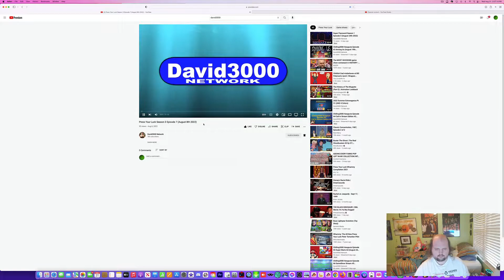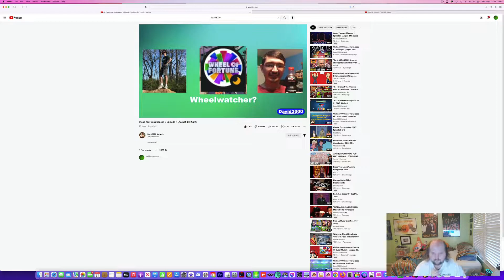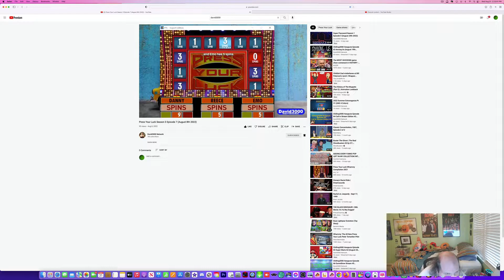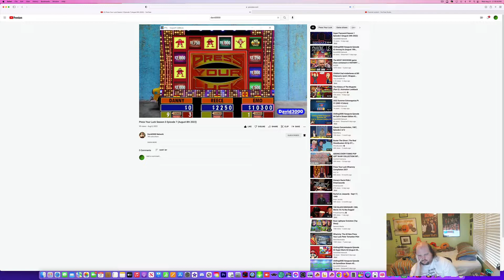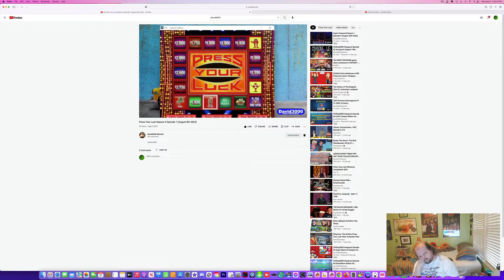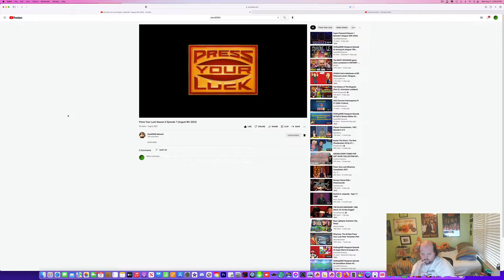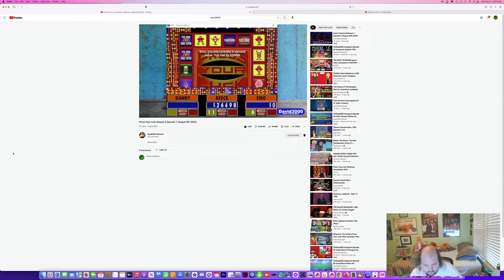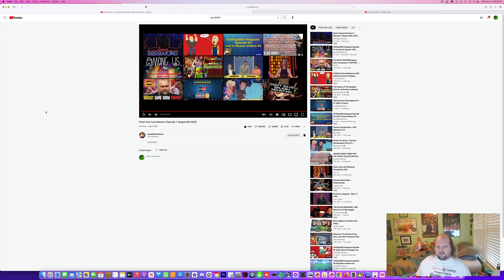LJPCBM Reacts - Episode 958 - Press Your Luck - Season 3, Episode 7